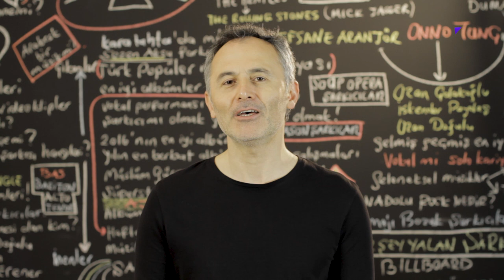En Çok İzlenen Video Klipler Türkiye Top 40 (5-11 Nisan 2019)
En Çok İzlenen Video Klipler Türkiye Top 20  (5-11 Nisan 2019)
2019 @ŞAFAK KARAMAN

Youtube'da  5-11 Nisan 2019 haftası içinde  en çok hangi video klipler görüntülendi? Bu sorunun cevabı için hazırladığımız videoyu izlemeniz yeterli. Listede haftanın en çok izlenen 40 video klibi sıralanıyor. Bu sıralama, resmi görüntüleme sayılarına  ve Youtube tarafından yapılan resmi açıklamaya göre yapıldı. Dolayısı ile yeni şarkı  yada eski şarkı  tüm şarkıların video kliplerinin  haftalık performanslarını bu videoda bulabilirsiniz. Listeye giren video kliplerin geçen hafta kaçıncı sırada olduğu ve 1 hafta içinde kaç görüntüleme aldığı da rakamları ile  ekrana geliyor. Özetle, Türkçe şarkı ya da yabancı şarkıların Türkiye  Youtube'da ki haftalık özeti bu videoda. Liste hakkında düşünce ve yorumlarınızı ve kanalımızda görmek istediğiniz içerikleri yorum sayfasında bizimle paylaşabilirsiniz. İyi seyirler.

1 Ziynet Sali - Bana da Söyle
2 Irmak Arıcı - Gece Gibi Gönlün
3 Ben Fero - Biladerim İçin
4 Blackpink - 'Kill This Love' M/V
5 Serdar Ayyıldız feat. Seren Uzun - Pulim
6 Zeynep Bakşi Karatağ - Adaletin Bu mu Dünya
7 Sura İskəndərli - Niye?
8 Sura İskəndərli - Yaram Derinden
9 Ben Fero - 3 2 1
10 Buray - Kabahat Bende
11 Tuna Kiremitçi & Tuvana Türkay - Diğer Yarım
12 Gülşen - Bir İhtimal Biliyorum
13 Bilal Sonses - İnat Keçi
14 Bilal Sonses & Tuğçe Kandemir - İçimdeki Sen
15 Yalın - Deva Bize Sevişler
16 Bora Duran - Sana Doğru
17 Çağla - Saz mı Caz mı?
18 Ben Fero - Babafingo
19 Emrah Karaduman - Ara Beni feat. Çağla
20 Eylem Aktaş - Yüreğimden Tut
21 Rafet El Roman feat. Derya - Unuturum Elbet
22 Edis - Bana Ne
23 Manuş Baba - Bu Havada Gidilmez
24 Sura İskəndərli - Gelme Artık
25 Pınar Süer - Sana Bir Şey Olmasın
26 Summer Cem ` TMM TMM `
27 Mustafa Sandal - Gel Bana
28 Young Dolph - By Mistake
29 Ben Fero - Demet Akalın
30 DJ Tarkan ft. Sagopa Kajmer - Oldu Olanlar
31 Banu Parlak - Dik Yokuş
32 Sagopa Kajmer - Güvensiz İnsanlar
33 Velet - Çatla
34 Murat Boz - Öldür Beni Sevgilim
35 Mabel Matiz - Mendilimde Kırmızım Var feat. Sibel Gürsoy
36 Koray Avcı - Adaletin Bu Mu Dünya
37 İrem Derici - Meftun
38 Simge - Aşkın Olayım
39 Mehmet Erdem - Bir Elmanın Yarısı
40 Burak King - Var Git